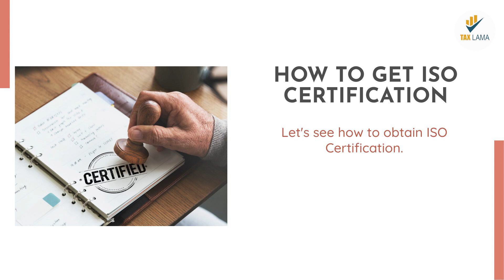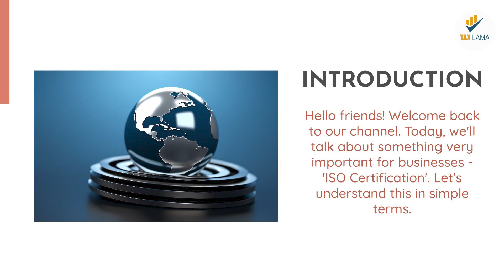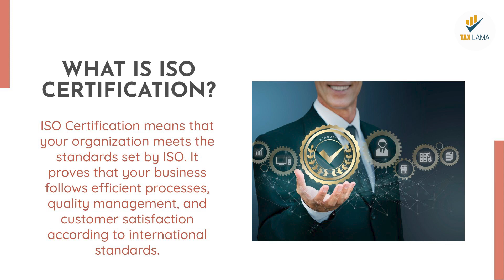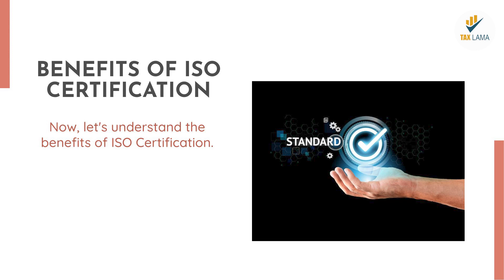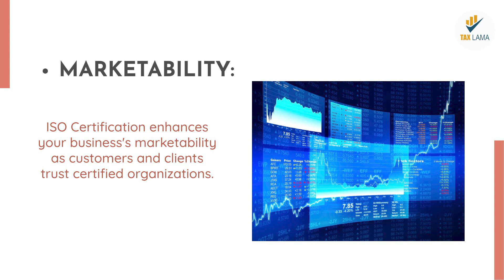What is ISO Certification & its Types | ISO Certification aur iske prakaar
In this video, we dive deep into the concept of ISO Certification, its importance, types, benefits, and the process of obtaining it. ISO Certification is crucial for businesses looking to improve quality, efficiency, and marketability. Whether you are a small business owner or a corporate professional, this video will provide you with valuable insights on ISO Certification.

Topics Covered:

What is ISO Certification?
Types of ISO Certifications
Benefits of ISO Certification
How to Get ISO Certification